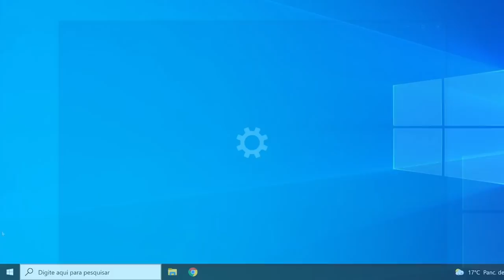Voltei para Twitch 😬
-- Vai comprar Playstation 5 na Amazon?